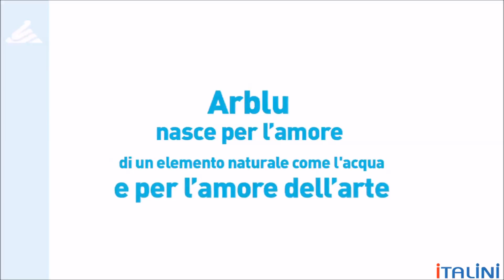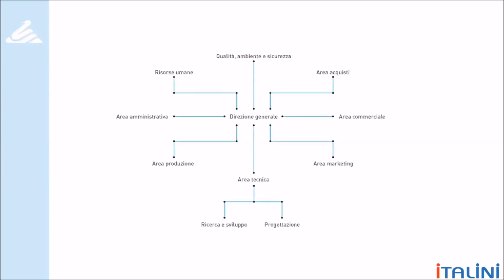Мебель итальянской фабрики Arblu. ITALINI - поставщик мебели из Италии.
Фабрика Arblu

Кровати, кухни, шкафы, столы, диваны, зеркала Arblu из Италии с доставкой Москву, Санкт-Петербург, Астану, Алма-Ату, Минск, Новосибирск, Ростов-на-Дону, Нижний Новгород, Екатеринбург, Тюмень, Казань, Краснодар и другие.